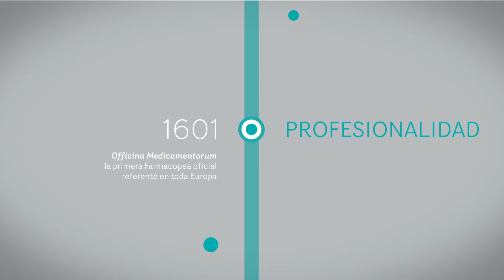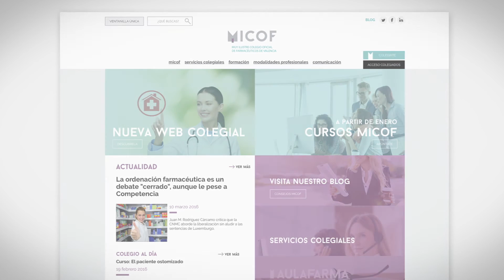Nueva Identidad corporativa del MICOF